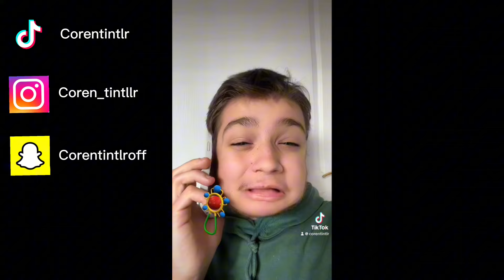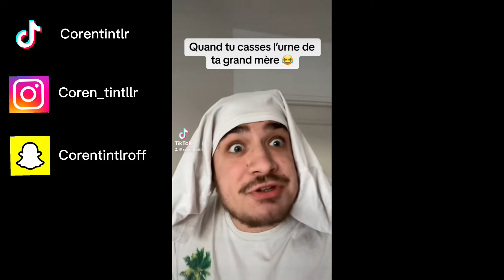Best of TikTok 🎬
🎬 TikTok Corentintlr

📸 Instagram￼/Threads coren_tintllr

👻 Snapchat Corentintlroff